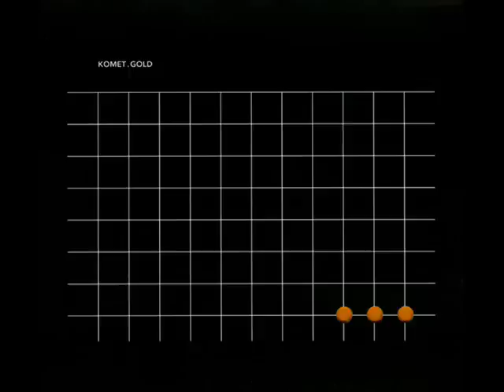Komet - Two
From the 2003 album Komet - Gold released on Raster-Noton.